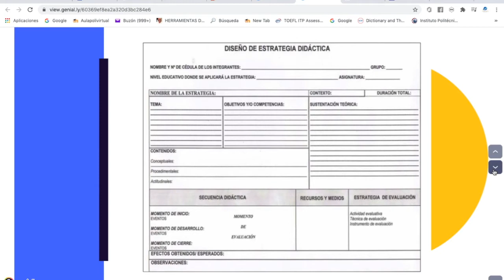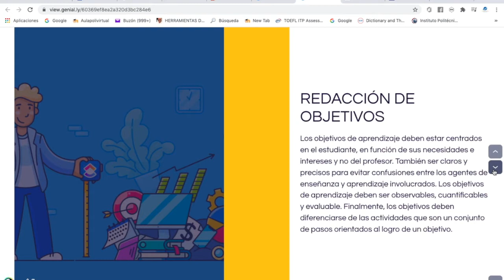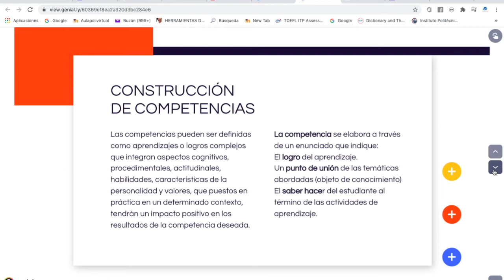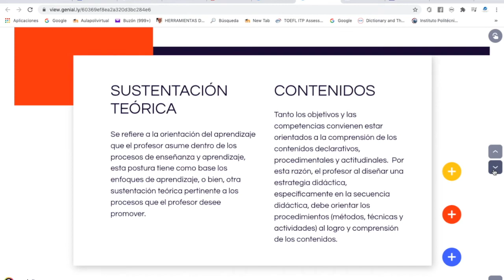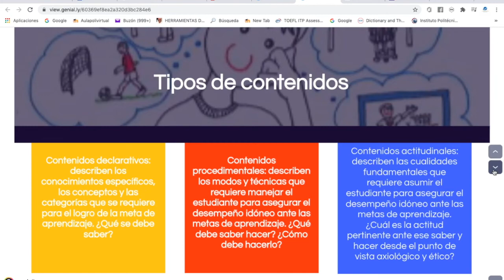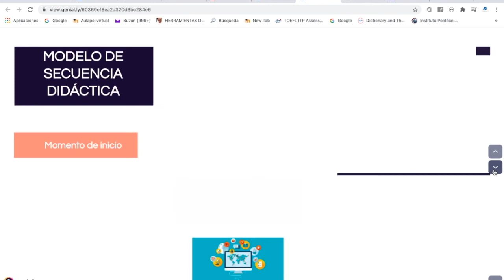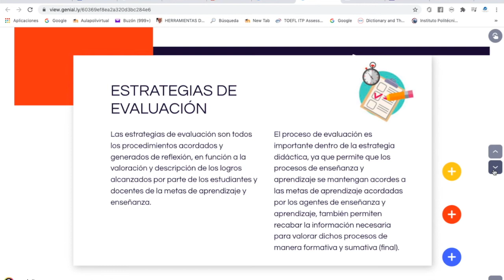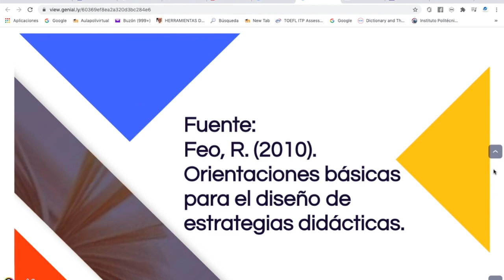Componentes de la secuencia didáctica